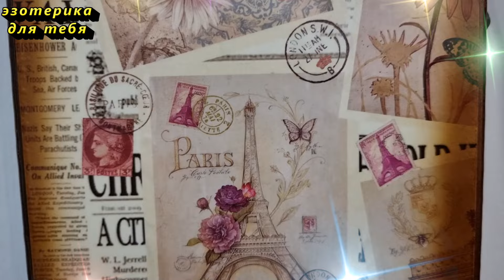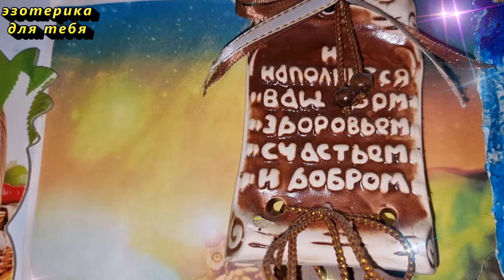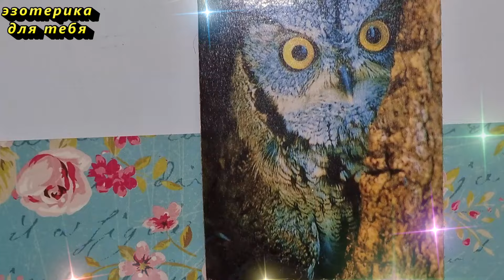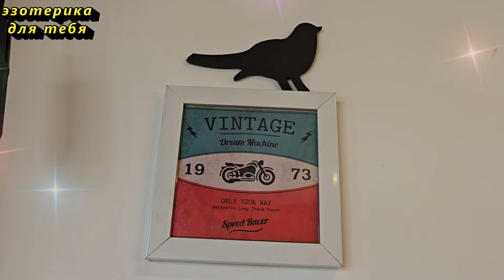Мало кто знает, что надо сделать с новым полотенцем. Почему нельзя дарить и брать полотенце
В этом видео мы расскажем о малоизвестных традициях и суевериях, связанных с полотенцами. Узнайте, почему новые полотенца требуют особого обращения и что необходимо сделать перед их использованием. Мы также объясним, почему нельзя дарить или брать полотенца у других людей, и какие могут быть последствия. Следуйте нашим советам, чтобы избежать неприятностей и сохранить свою энергетику в гармонии.